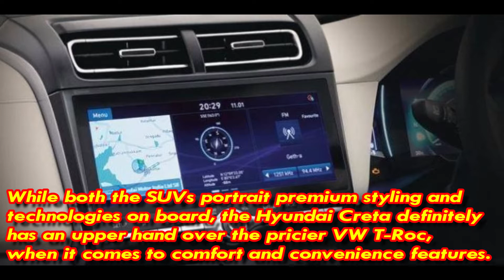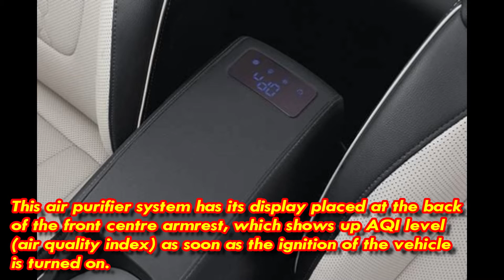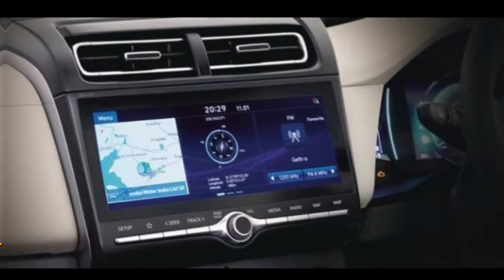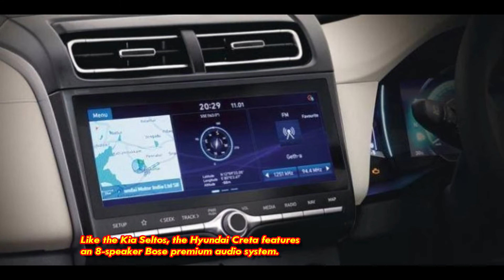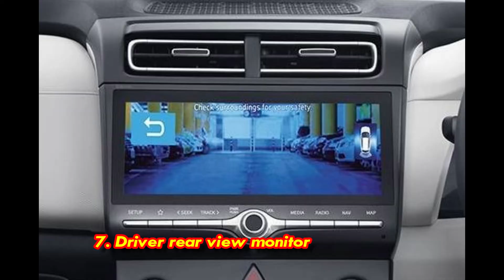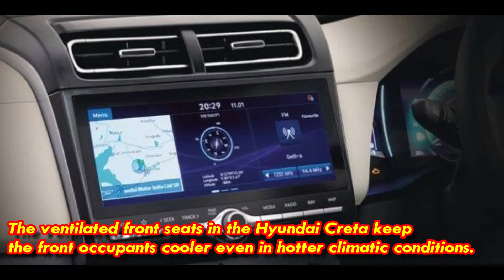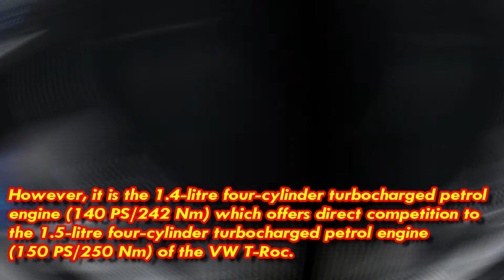Top 10 Hyundai Creta Features || 2020 Hyundai Creta || New Creta vs Old Creta || Fast News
and other 2 or 4 wheeler news.
IF ANY SUGGESTION PLEASE COMMENT DOWN IN THE COMMENT BOX.

This Video is only a demonstration the normal news type for my subscribers and my lovely audience!